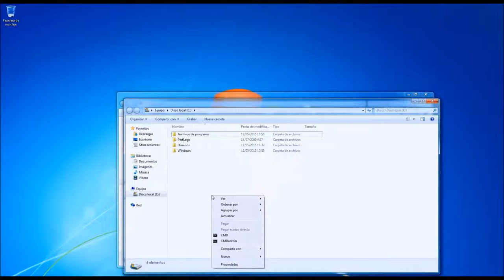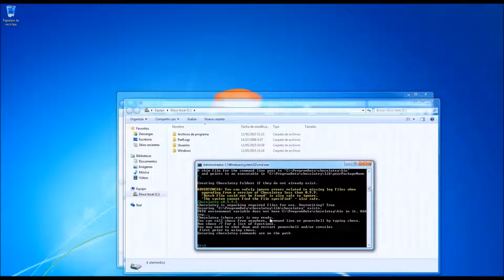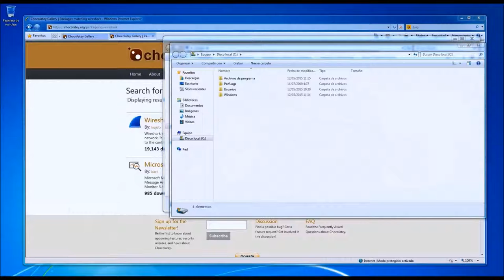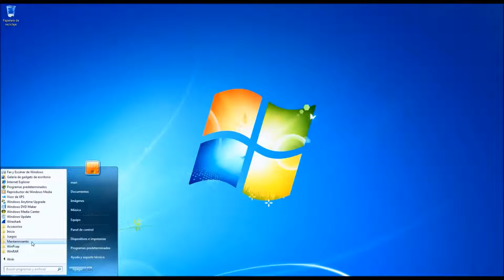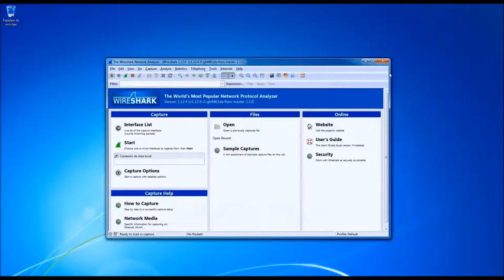Instalar Chocolatey by maripuri (lampiweb.com)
Instalación de repositorio de aplicaciones Chocolatey para Windows..  se muestra la instalación del propio Chocolatey y un ejemplo de instalación de una aplicación, en este caso WiresHark.

Chocolatey es un repositorio de aplicaciones que a día de hoy cuenta ya con mas de 2700 paquetes listos para instalar de una forma similar al conocido  "apt-get" en linux